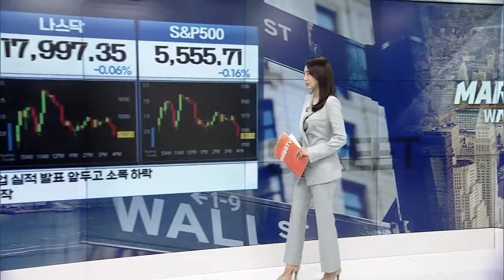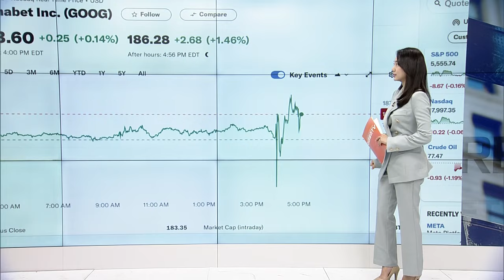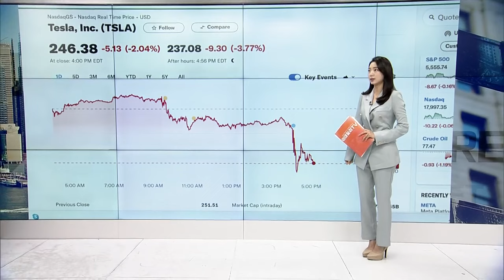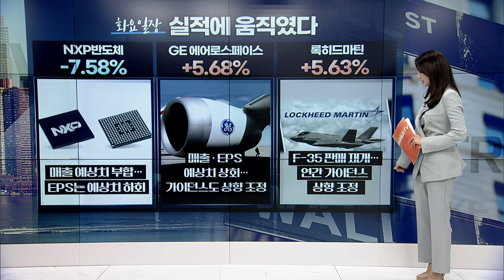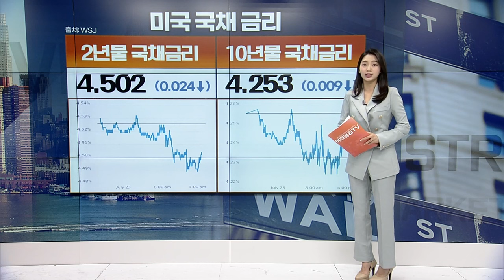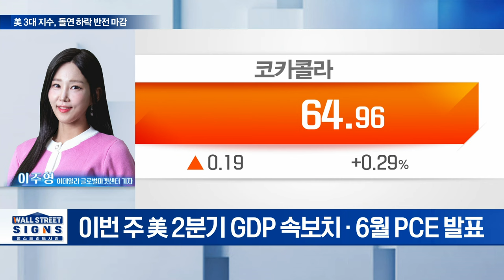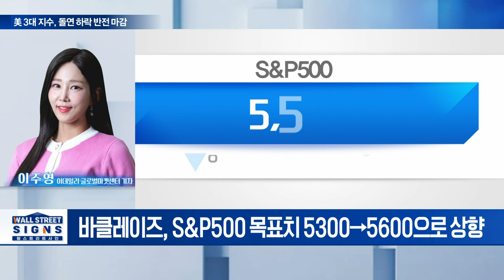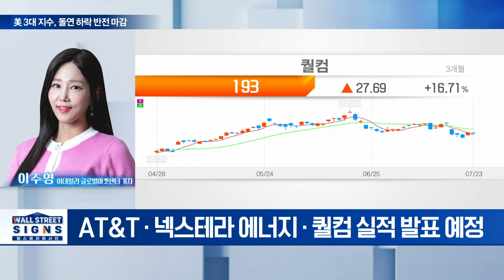희비 엇갈린 구글&테슬라... 실적 핵심은 이겁니다 | Market Signal (20240724)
▶ 주요 빅테크 실적 앞두고 뉴욕증시 약세 마감
▶ 알파벳, 테슬라 등 주요 기업 실적 발표 앞두고 소폭 하락
▶ 이더리움 현물ETF 거래 시작
▶ UPS: 2분기 실적 예상치 하회... 매출 가이던스 하향 조정
▶ 제너럴 모터스: 호실적 기록... 전기&자율주행차 계획 연기
▶ 스포티파이: 총마진율29%로 최고치... 새로운 프리미엄 서비스 개발 중
▶ 국제유가, 이스라엘-하마스 휴전 논의에 하락세
▶ 중국 경기 불확실성도... 유가, 6주래 최저치
▶ ‘PCE 물가’ 기다린다... 국제금값, 소폭 상승세